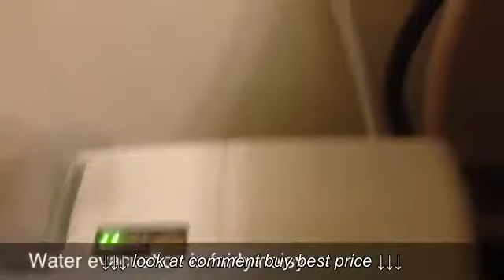CatGenie Self Washing Self Flushing Cat Box Cleaning Cycle In 6 min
CatGenie Self Washing Self Flushing Cat Box Cleaning Cycle In 6 min , CatGenie Self Washing Self Flushing Cat Box Cleaning Cycle In 6 min